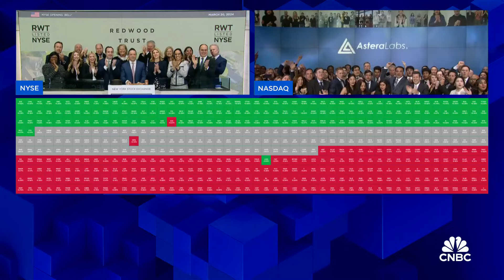Opening Bell: March 20, 2024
Watch the opening bell for the New York Stock Exchange and the Nasdaq from March 20, 2024